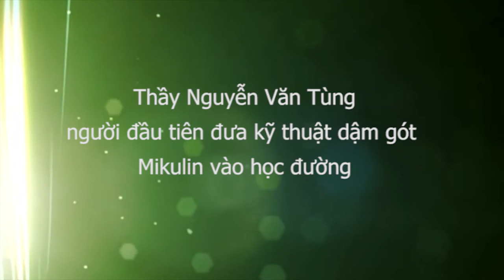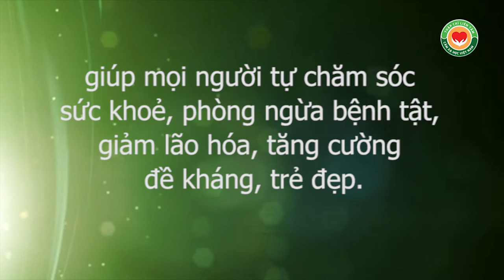Dậm gót Mikulin nâng cao thể trạng học sinh tại trường THCS - THSP LÝ TỰ TRỌNG KONTUM